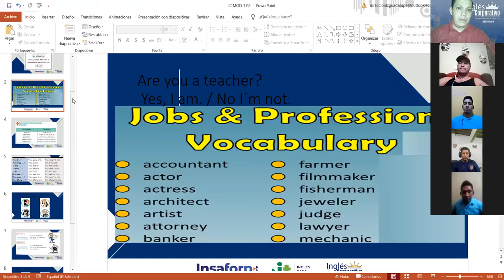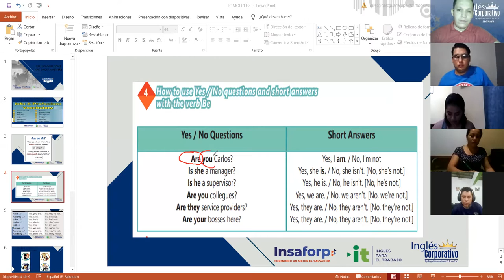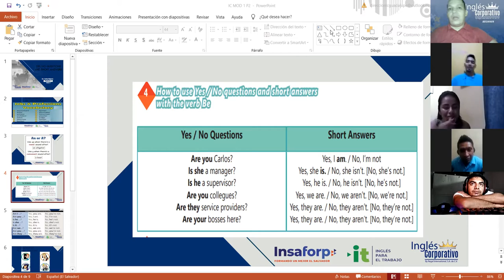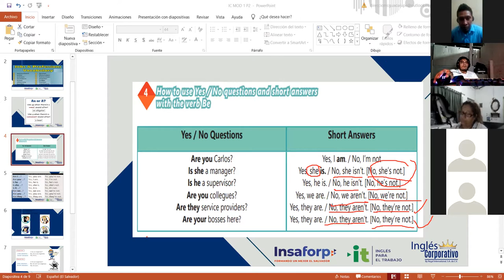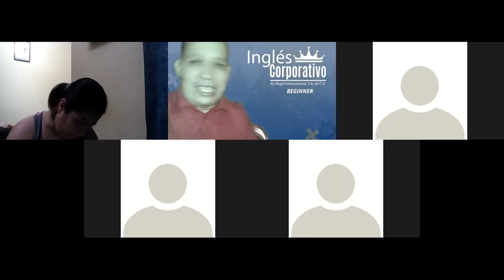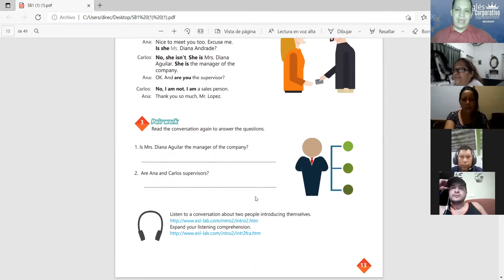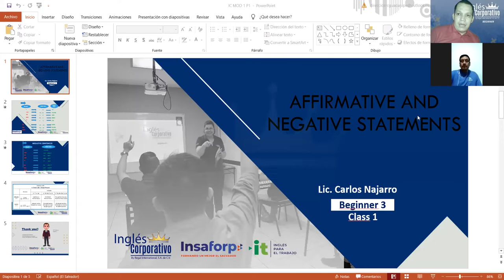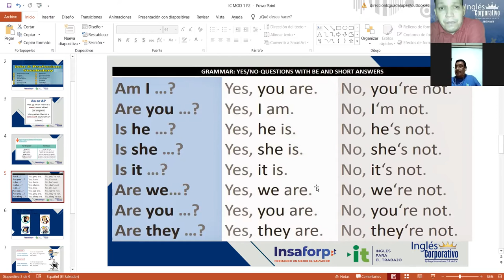Ingles Corporativo-Videoconferencia #2-Yesno questions and short answers